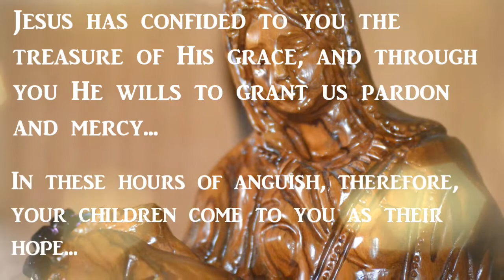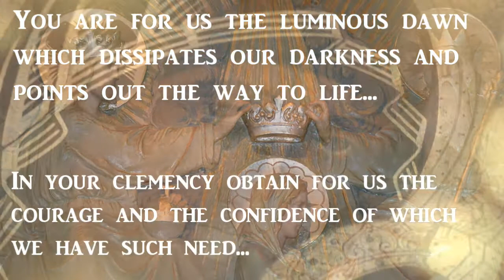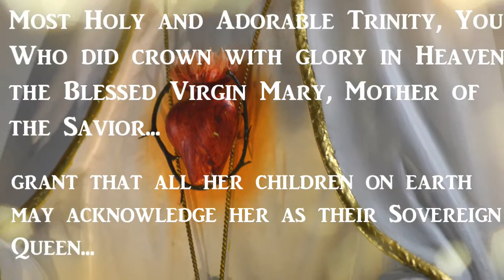Powerful Prayer in Honor of the Queen-ship of Mother Mary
O Mary Immaculate Queen, look down upon this distressed and suffering world. You know our misery and our weakness. O thou who art our Mother, saving us in the hour of peril, have compassion on us in these days of great and heavy trial.

Jesus has confided to you the treasure of His grace, and through you He wills to grant us pardon and mercy. In these hours of anguish, therefore, your children come to you as their hope.

We recognize your Queenship and ardently desire your triumph. We need a Mother and a Mother's Heart. You are for us the luminous dawn which dissipates our darkness and points out the way to life. In your clemency obtain for us the courage and the confidence of which we have such need.

Most Holy and Adorable Trinity, You Who did crown with glory in Heaven the Blessed Virgin Mary, Mother of the Savior, grant that all her children on earth may acknowledge her as their Sovereign Queen, that all hearts, homes, and nations may recognize her rights as Mother and as Queen.

Mary Immaculate Queen, triumph and reign! Amen.